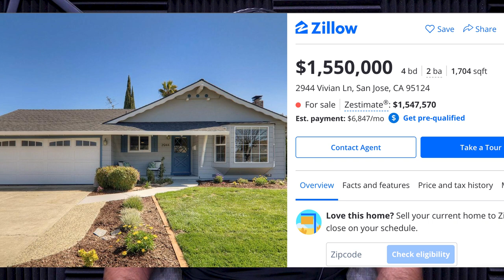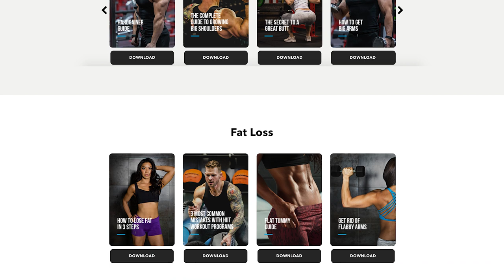1513: How Cheat Meals Can Add Extra Fat Cells, Deep Squats Vs. 90 Degree Squats & More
* How Google is disrupting education. (5:42)
* Using facial recognition technology for good. (13:12)
* Mind Pump Recommends, I Care A Lot on Netflix. (15:00)
* The mind-blowing speed the universe is expanding. (20:08)
* The long-term effects of steroid use. (26:38)
* How scientists want to build a doomsday vault on the moon. (27:57)
* The guy’s go-to Oli Pop flavor. (37:39)
* Quah question #1 – If you eat in a calorie deficit all week and then have a cheat meal, will you gain fat cells, and is that considered yo-yo dieting? (43:32)
* Quah question #2 – What's the best at-home vastus medialis (quad teardrop) exercise? (49:42)
* Quah question #3 - Is it better to squat lighter weight ass to grass versus heavier weight at 90 degrees? (53:12)
* Quah question #4 – What are some tips for building a team of trainers? (56:45)

March Specials: Get in Shape for Summer! MAPS HIIT, MAPS Spilt, and the Bikini Bundle all half off!

How Google's New Career Certificates Could Disrupt the College Degree (Exclusive) | Inc.com

Facial Recognition Technology Is Being Used To Find Missing Children

How fast is the universe expanding? Galaxies provide one answer.

Mind Pump 1507: Everything You Need To Know About Steroids With John Romano

Scientists want to send more than 6.7 million genetic samples — including sperm and ova — to the moon as ‘global insurance policy’

Visit Oli Pop for an exclusive offer for Mind Pump listeners!

Mind Pump 785: Dr. Layne Norton On Taking Charge Of Your Diet, Metabolism & Relationship With Food

People Mentioned